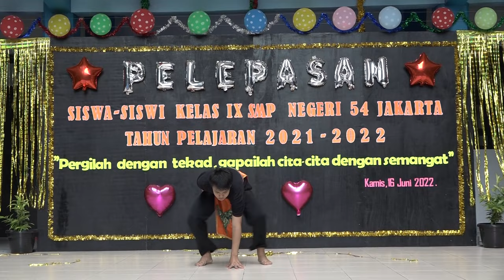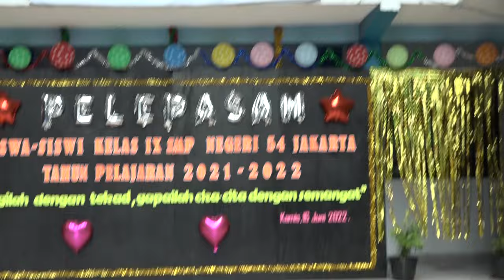traditional dance of Jakarta